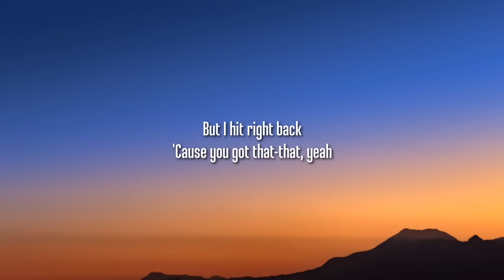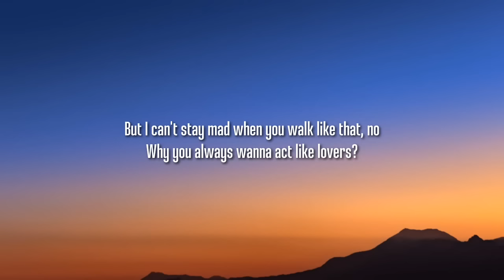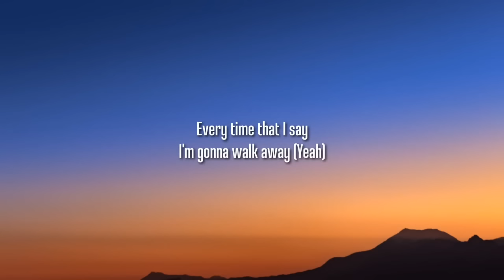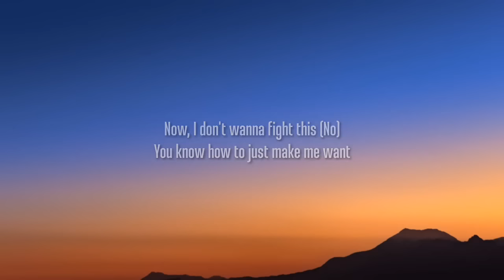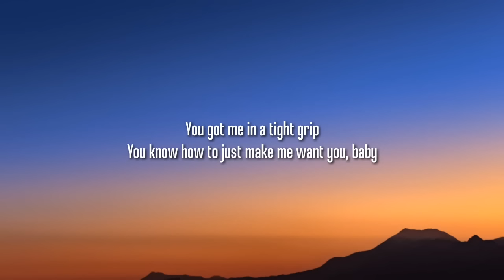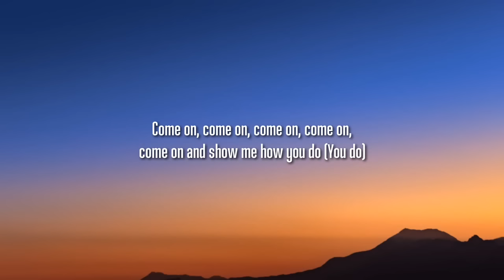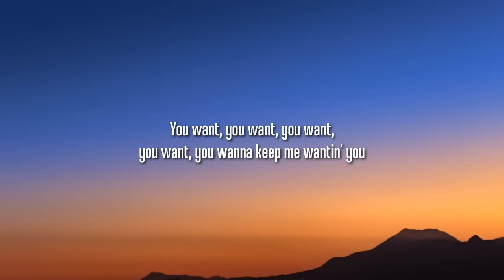Charlie Puth - Light Switch (Lyrics)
Lyrics:

[Intro]
Yeah

[Verse 1]
Why you callin' at 11:30